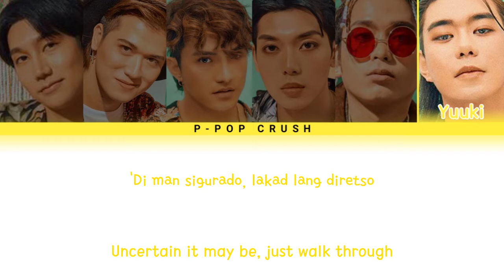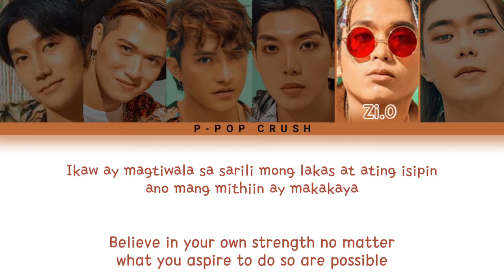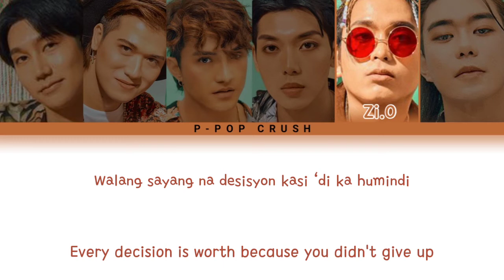Press Hit Play - "WIN (Want It Now)" Color-coded Lyrics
All Rights Administered by evosound

Song: WIN (Want It Now)
Artist: Press Hit Play
Album: WIN - Single
Released: 21.08.06